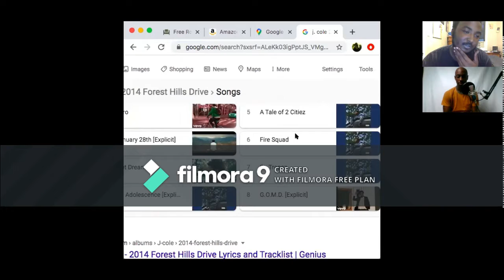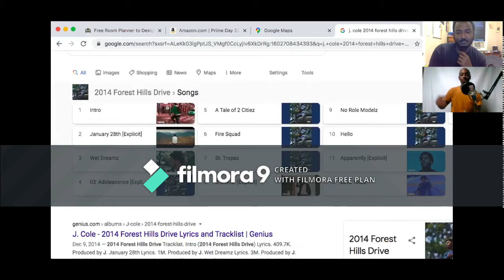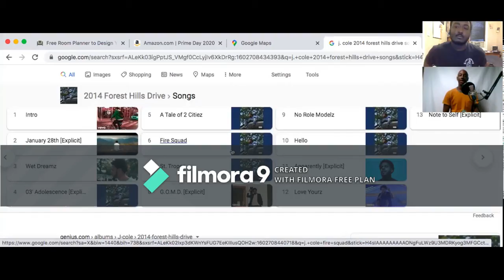Save It For Later | 2014 Forest Hills Drive Review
This is 'Save It For Later'. A show where host Ade'Kamil and Qua break down new and old albums across genres. Both huge music fans sought to create a space where they can openly talk about some of their favorite music. Conversation easy dives in and out between the music and the impact of the music. In the first episode they break down the classic 2014 Forest Hills Drive album J. Cole.